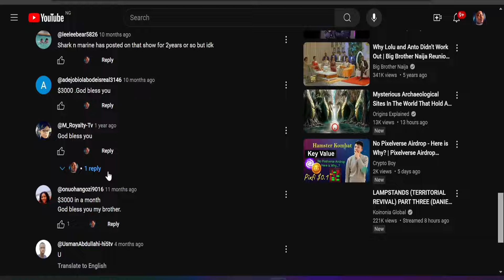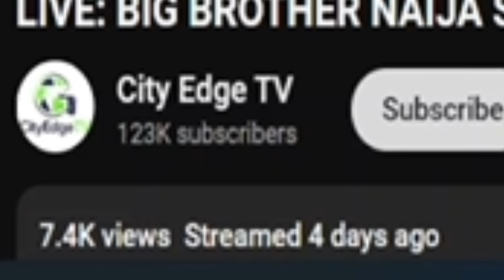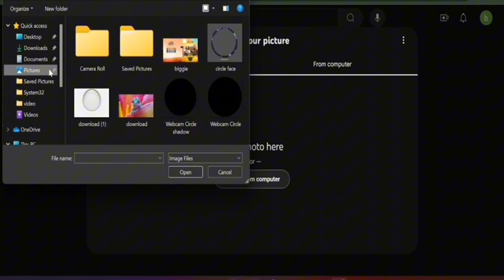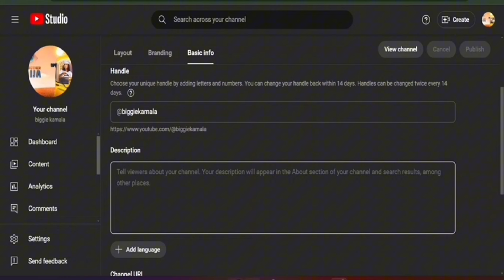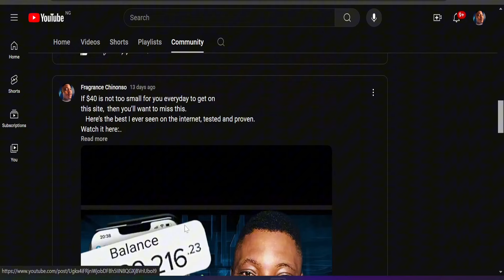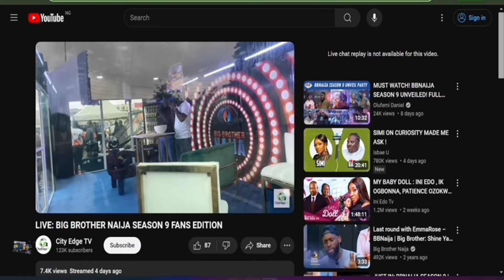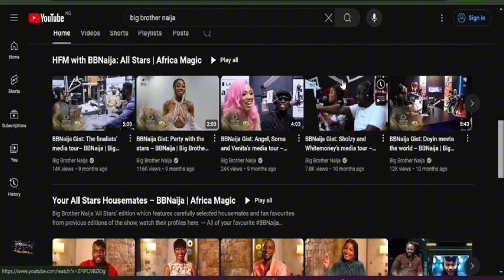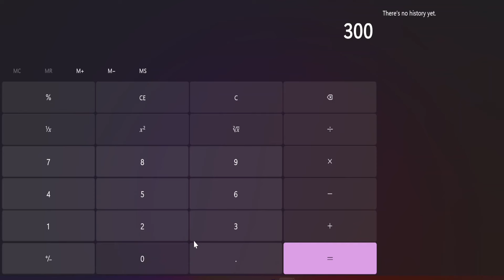“EVERYONE WILL BE GIVEN $300 for WATCHING BBNAIJA SEASON 9” BIG BROTHER NAIJA.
BigBrotherNaija Season 9 is coming with some huge Money offers of up to $300 per day for every viewer of the Show. In this videos I take you through three steps to making money viewing the BigBrotherNaija Show; the entire video is full of proofs and payment evidences that this works very much.